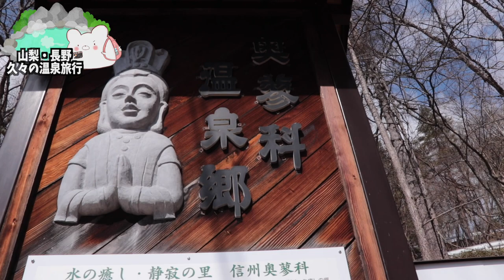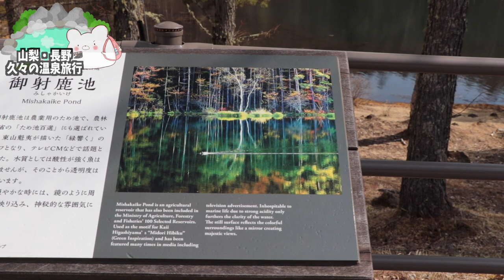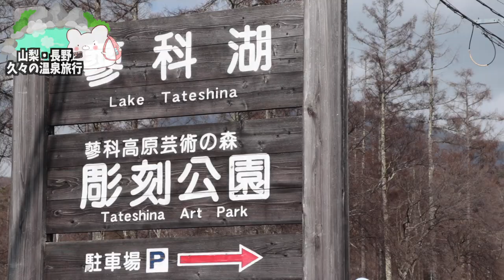【御射鹿池 みしゃかいけ】美しき水面!! 東山魁夷 名画『緑響く』のモデルになった池に行ってきました。〜 part3 〜【長野県 奥蓼科観光】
★蓼科グランドホテル 滝の湯さん★

■ーーーーーー2021年最初の旅ーーーーーーーー■
★〜part4〜 長野 蓼科グランドホテル 滝の湯編★ 　※2021年4月28日アップ予定

■充電式湯たんぽ
■充電式カイロ

3m✕3mブルーシート  500円